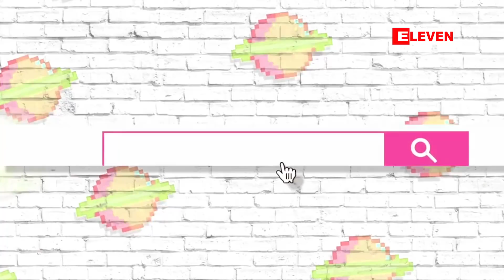Hobby Talkie (ရုပ္သံအစီအစဥ္)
• ဇာတ္လမ္းတြဲေတြနဲ႔ ပရိသတ္အားေပးမႈကို ရရွိထားတဲ့ သရုပ္ေဆာင္ ပိုးၾကာျဖဴခင္ရဲ႕  ၀ါသနာေတြကို ရိုက္ကူးတင္ဆက္ေပးလိုက္ပါတယ္။